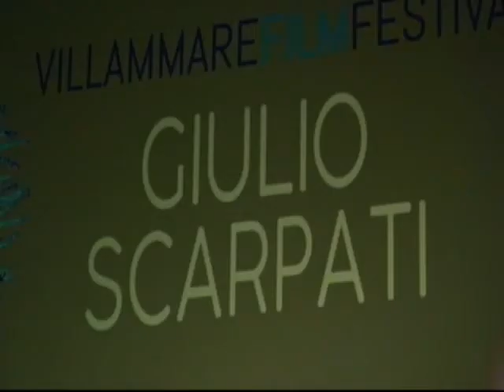GIULIO SCARPATI VILLAMMARE FILM FESTIVAL 27AGO